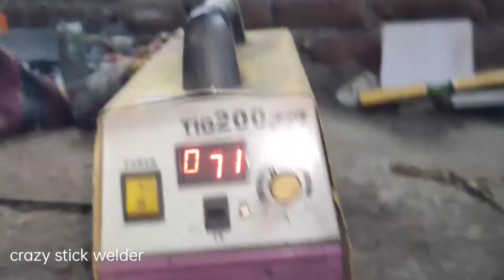how to weld 0.2 mm thin metal sheet, thin metal sheet sheet welding technique for beginners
how to weld 0.2 mm thin metal sheet, thin metal sheet sheet welding technique for beginners ,thin metal welding for electric welding,
a secret that many welders do not tell you
7018 stick welding thin metal
stick welding aluminium
stick welding tips and tricks
how to use a stick welding machine
how to set a stick welding machine
welding tube steel
welding tube chassis
welding tube to plate
welding tube steel mig
welding tube mig
welding tube pipe
welding tube bumper
welding tube joints
welding aluminium tube
welding a hole
welding a tube
tig welding aluminium tube
mig welding aluminium tube
Arc welding aluminium sheet
Arc welding tube steel
welding a tube frame
square tube welding project
boiler tube welding precdure
the welding technique fo beginners, smooth and strong welding trick, how to close m S tube edge
@crazy stick welder
how to band steel pipe
how to band square tube
how to band round tube
how to band square bar
how to band flat bar
how to band pipe
how to band sariya
how to band patti
how to weld for beginners whistlinediesel
how to weld alluminium for beginners
how to tig weld alluminium for beginners
how to mig weld alluminium for beginners
how to weld alluminium tig settings
how to forge weld in a Gas forged
how to arc welding for beginners
how to flux welding for beginners
how to weld cast aluminium
how to weld downhill tig
how to weld dog cage
how to weld dual sheild
how to weld different metal
how to weld disc brake mount
how to weld door hinges
how to weld exhaust pipe with stick welding
how to weld hinges of metal gate
how to weld hole
panjabi song
fssteel work india
crazy xyz
mr.indian hacker
Saurav Joshi vlog
casting iron welding
@crazy stick welder